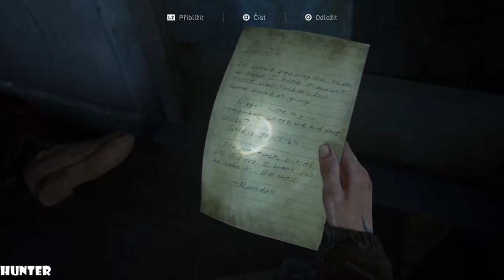The Last Of Us 2-Walkthrogh Gameplay Part26 PS4 PRO (1080p60FPS)